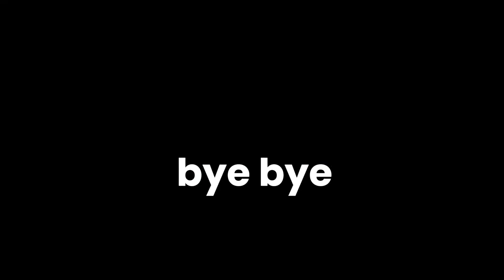Hoki MSSP B12 L 2024 Pekan VS Jerantut